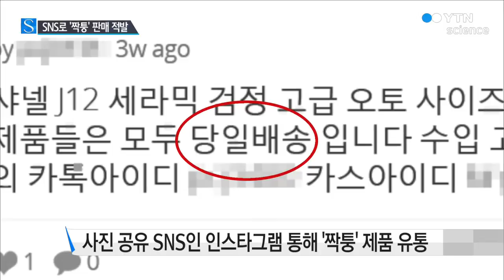단속 피해 SNS로 '짝퉁' 팔다 덜미 / YTN 사이언스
[앵커]
유명상표의 이른바 '짝퉁' 가방이나 시계 7천7백여 점을 취급해온 판매조직이 적발됐습니다.

단속을 피하려고 인스타그램이나 카카오스토리 같은 SNS를 통해 은밀하게 짝퉁 제품을 유통시켰습니다.

신호 기자입니다.

[기자]
가짜 유명상표 시계와 가방 사진이 사진 공유 SNS인 인스타그램에 올려져 있습니다.

당일 배송을 강조하면서 카카오스토리 아이디를 남겨 관심 있는 사람들을 유인했습니다.

세관 단속을 피하려고 블로그나 카페가 아닌 스마트폰으로 접속하는 SNS를 짝퉁 판매 창구로 활용했습니다.

[최천식, 서울본부세관 조사과장]
"이런 소셜 네트워킹 서비스를 통한 판매 수법은 이번이 처음입니다."

경기도 시흥의 아파트에 가짜 지갑과 가방, 시계 등을 쌓아두고 SNS를 통해 구매 의사를 밝힌 사람에게 물건을 배송했습니다.

32살 김 모 씨 등 2명이 중국에서 들여온 짝퉁 제품은 7천7백여 점, 정품이라면 330억 원어치입니다.

지난해 10월부터 3천4백여 점을 팔아서 번 돈으로 고급 수입차를 여러 대 구입하는 등 호화롭게 생활했다고 세관은 설명했습니다.

김 씨 등 2명은 구속됐고 압수된 가짜 상품 4천3백여 점은 곧 폐기됩니다.

세관은 스마트폰 SNS를 이용한 짝퉁 판매가 기승을 부리지 못하도록 SNS 단속도 대폭 강화할 방침입니다.

YTN 신호입니다.